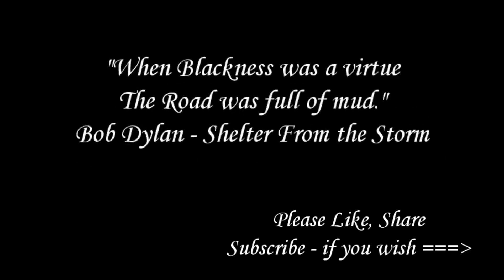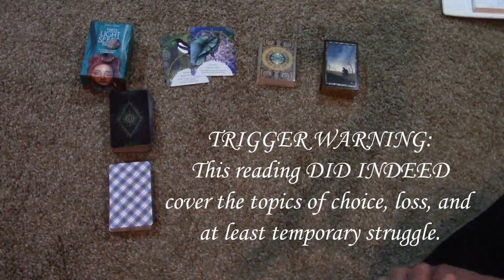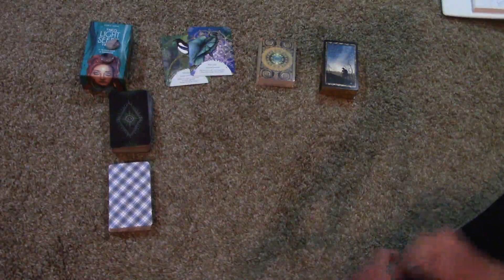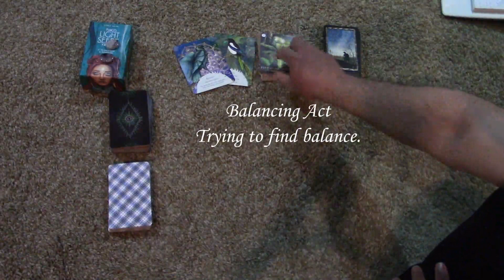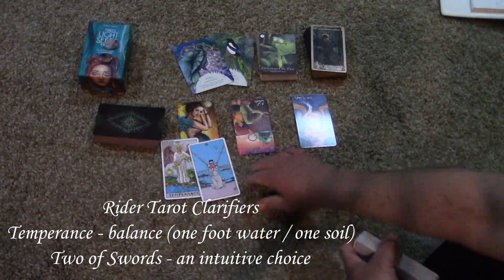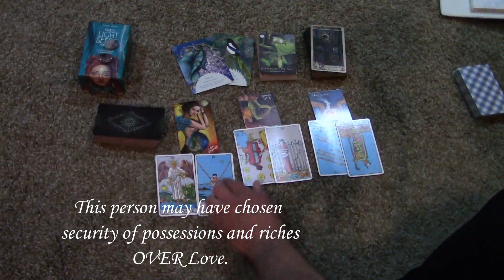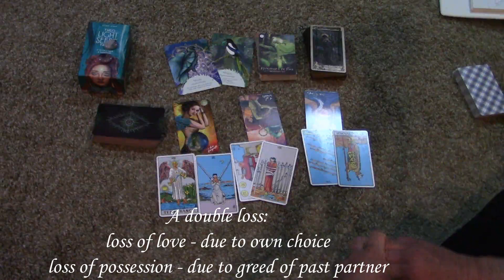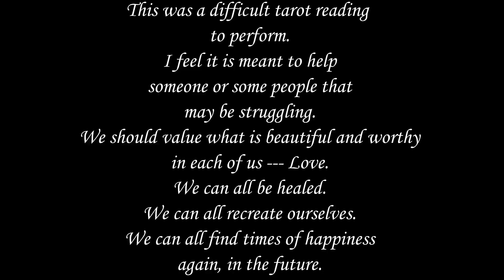Gemini / Taurus / Sagittarius - 2 Losses & a Return to Creativity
A tarot reading for possible Taurus / Gemini / Sagittarius.  The energy seemed to indicate a loss of love in the past and money in the present - with a warning to not lose hope in the future.  Keep open communication.  Keep open hope and love.  Rebuild.  It can be done.